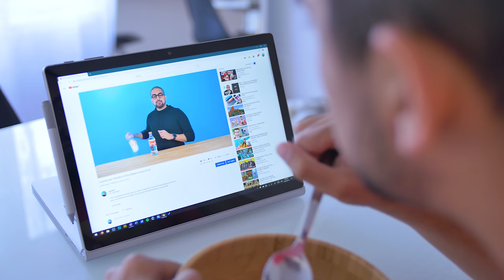Ma VÉRITABLE ROUTINE du matin d'ÉTUDIANT [Back to School 2019]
Ceci n'est pas une petite routine du matin mignonne et pleine de joie. Ceci est une véritable routine du matin d'étudiant; mon matin moyen quand j'étais à l'école. C'est notre dernière vidéo Back to School pour cette année, j'espère que ça vous plait :)

Soyez beau, soyez coquins et je vous aimes!